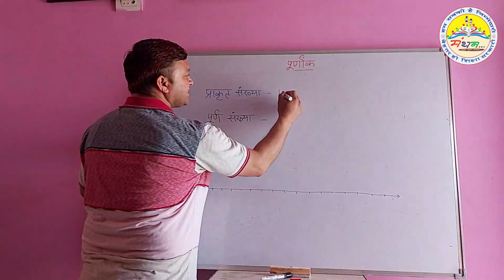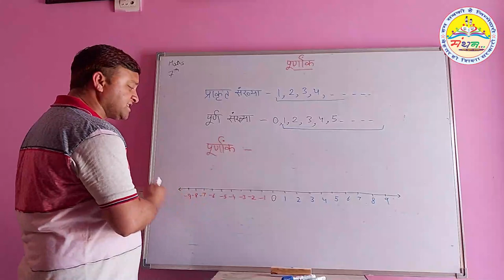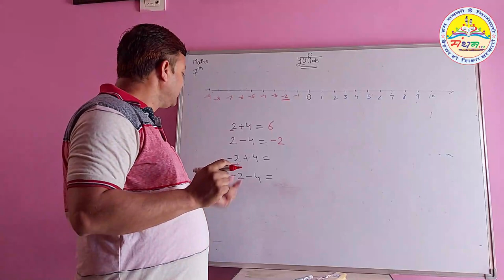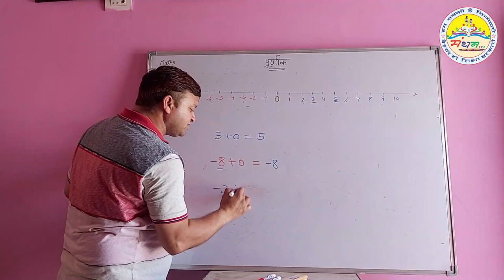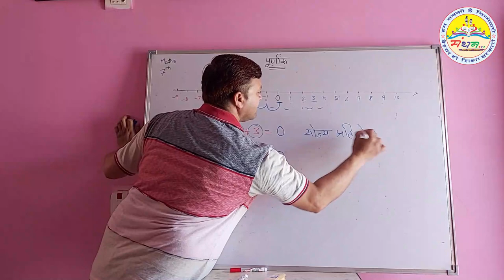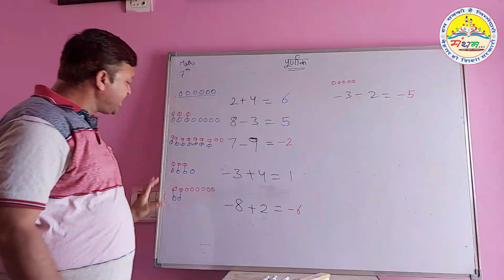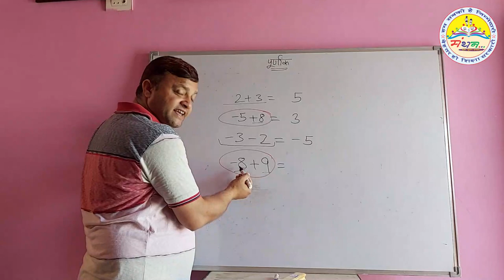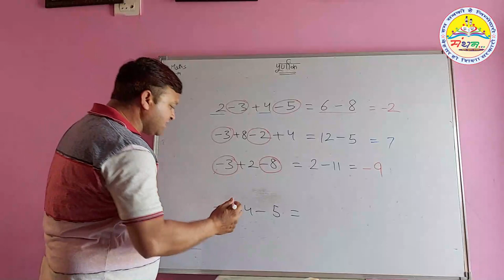कक्षा-7, पूर्णांक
कक्षा-7, पाठ-1, पूर्णांकों पर संक्रियाओं में जोड़ की अवधारणा